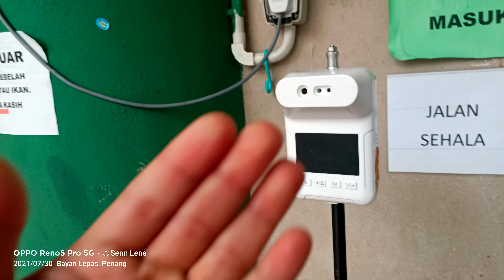The Power Is Too Low